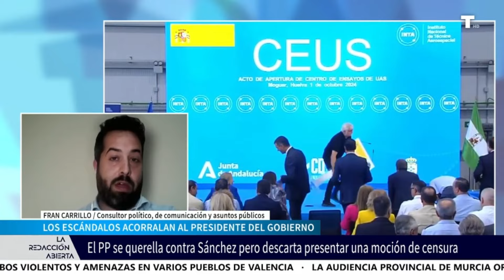Entrevista FRAN CARRILLO | El PP DESCARTA una MOCIÓN a SÁNCHEZ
Analizamos con Fran Carrillo, consultor político, de comunicación y asuntos públicos, la posibilidad de que salga adelante una moción de censura contra Pedro Sánchez. Por el momento, el PP lo descarta pero acude a la justicia contra el PSOE. Los socialistas dominan el lenguaje y la narrativa a su favor y parece que la corrupción no pasará factura a su líder. Carrillo califica de 'bulócratas' a los asesores de Moncloa que están consiguiendo dividir a la sociedad con mentiras.